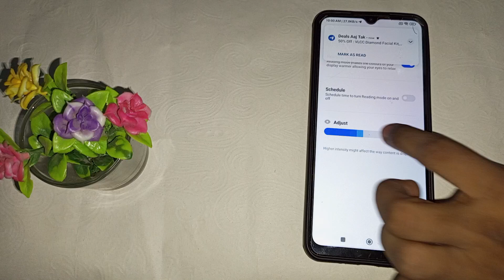How to turn on reading mode in Redmi 9i